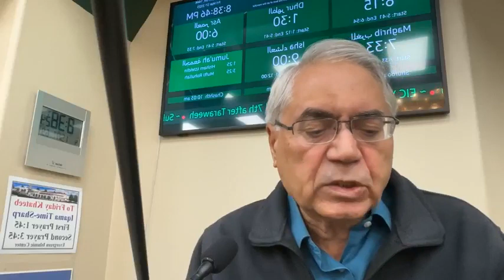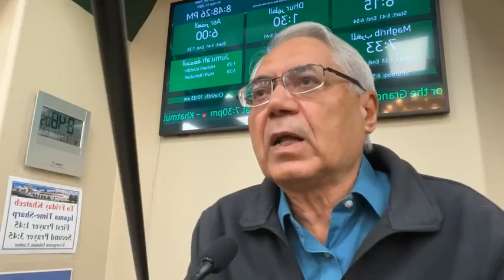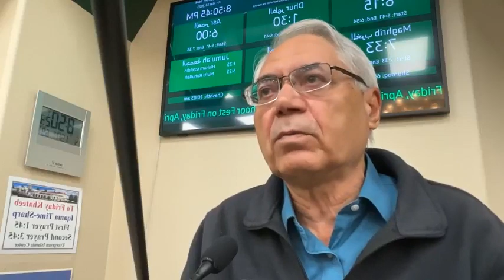Ramadan 2023 Traweeh -10 Brief Tafseer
Ramadan 2023 Traweeh -10
Daily Tafseer before Salatul Isha
Meanings-Explanation-Tafseer of
Quranic Verses to be recited in Traweeh
Hafiz Khan